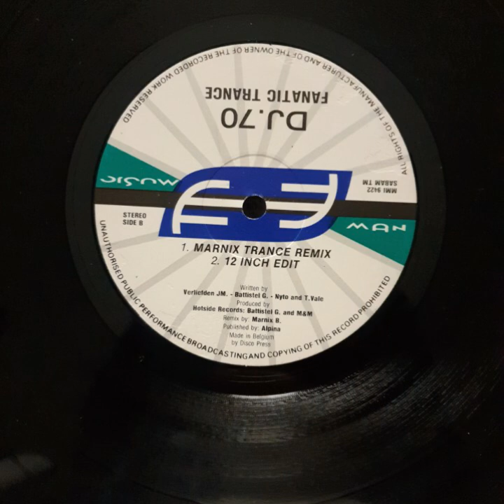DJ. 70 - Fanatic Trance (Marnix Trance Remix)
Producer - Battistero G.
Label - Music Man Record
Country - Belgium
Released - 1993